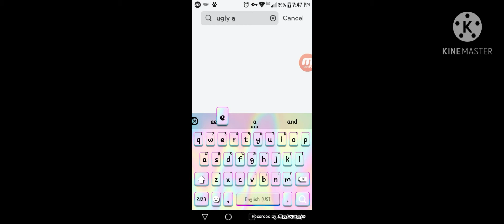an easy way to get clothing for only 5 robux!